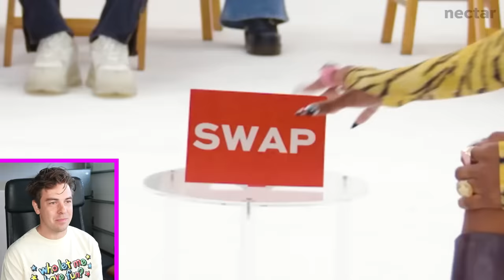Jubilee's Tinder in Real Life is Truly INSANE